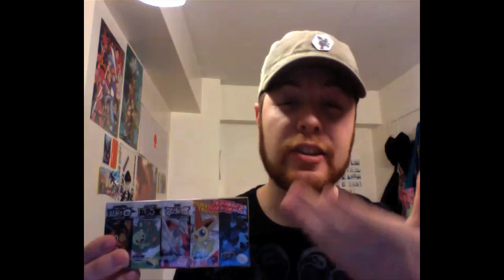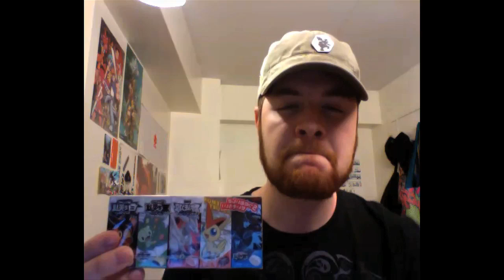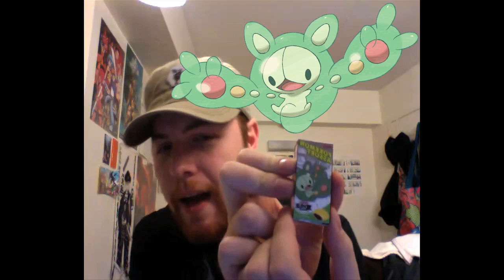Citysaurus Tries: Meiji Pokémon Assort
Never has such a small purchase cost so much effort. But I'm still kind of proud of this one.